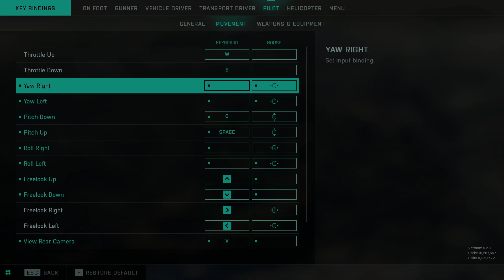BF2042 AIR SUPERIORITY Day 4! Hunting Jets